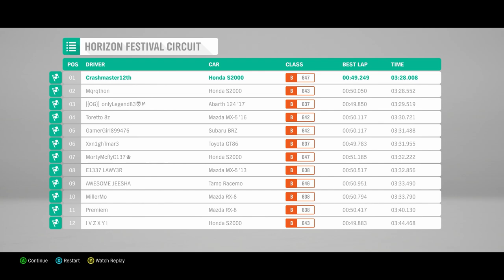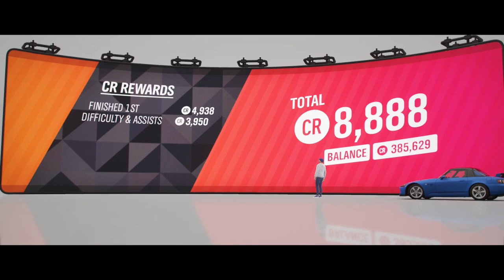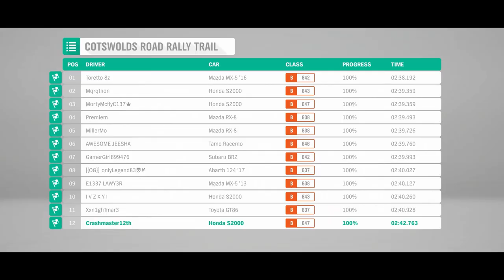Forza Horizon 4-Back in the Driver's Seat (8)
Mates, it has been a year and I am back. With all of the new games and content on the channel, I have been working on ordering all of my series in an organized order that would eventually move into new games. It feel so good to be back in this world of racing and I cannot wait to see more of it. I just hope I have some time to check everything out.